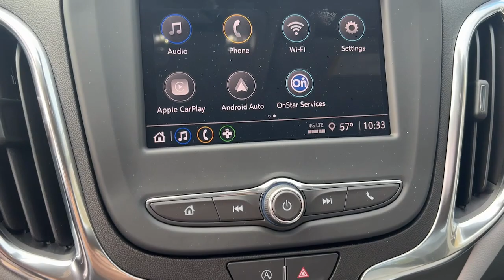2024 Chevrolet Equinox LS DE Wilmington, New castle, Newark, Hockessin, Claymont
New 2024 Chevrolet Equinox LS available at Diver Chevrolet located in 2101 Pennsylvania Ave, Wilmington, DE, 19806. Servicing the Wilmington, New castle, Newark, Hockessin, Claymont area.

Enjoy the view of this   2024  Chevrolet Equinox. The Chevrolet Equinox: The small SUV with a big spirit of adventure. Passenger-friendly, loaded with safety features, and great for hauling cargo, it's an ideal family car. The following are some of this vehicles highlighted options: Pre-Collision System, Lane Departure Warning, Keyless Entry, All Wheel Drive, Satellite Radio, 4 Cylinder Engine, Heated Mirrors, Keyless Start, Lane Keeping Assist, Remote Engine Start. Why settle for a vehicle that's merely functional when you can have style as well? Get into the Equinox and go places.

Additional Comments
Mosaic Black Metallic 2024 Chevrolet Equinox LS 1.5L DOHC AWD AWD.**AT DIVER CHEVROLET OUR SALES STAFF IS SALARY AND VOLUME BASED TO MAKE SURE YOU RECEIVE THE BEST DEAL At Diver Chevrolet we only advertise REBATES that everyone qualifies for. Diver Chevrolet we make the car buying experience Friendly Honest and Transparent. Please read what our customers say about us. 24/30 City/Highway MPG Price includes: $500 - Chevrolet Consumer Cash Program. Exp. 12/04/2023 $500 - Chevrolet Red Tag Bonus Cash. Exp. 12/04/2023 In Stock vehicles only.